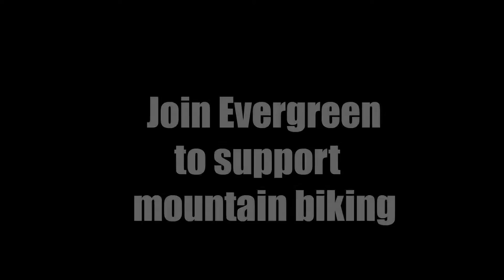Evergreen Mountain Bike Alliance Short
Learn more about Evergreen Mountain Bike Alliance with a short video!